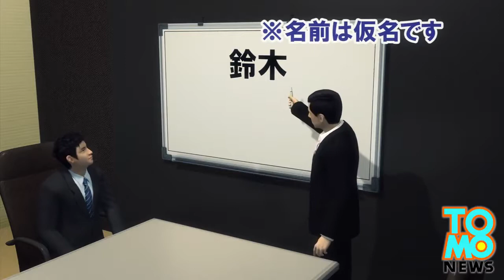会社から「偽名」強要され退職